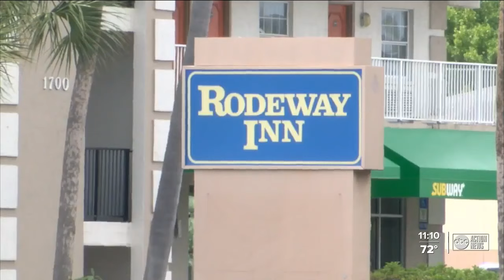Husband finds wife beaten to death at Venice hotel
"This is one of the most egregious recent crimes we have seen in Sarasota County," said Sheriff Kurt Hoffman. "My heart breaks for this woman's husband and her family. By all accounts, she was doing her job when she was terrorized by this animal."